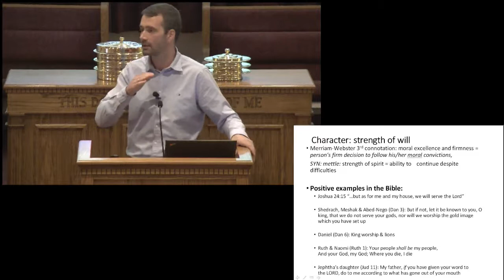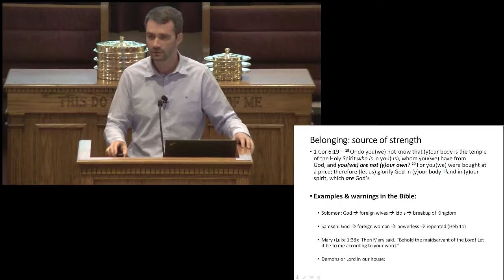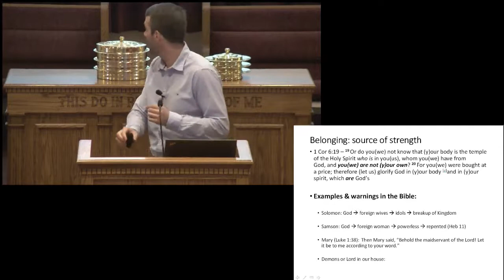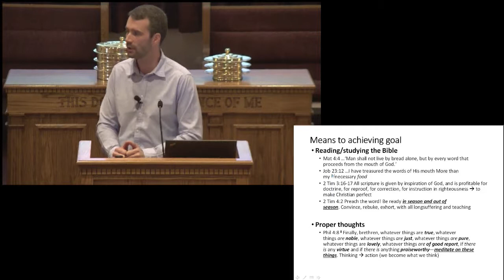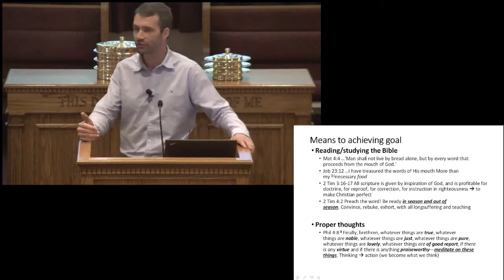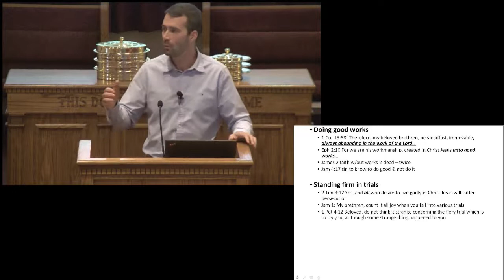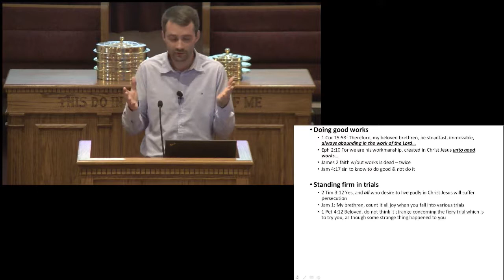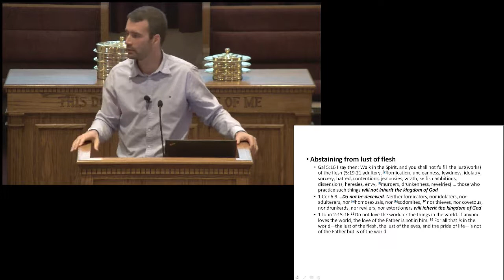8 26 18 Staying Focused Sergio Sergiyenko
Staying Focused a Lesson from the Book of Joshua presented by Sergio Sergiyenko